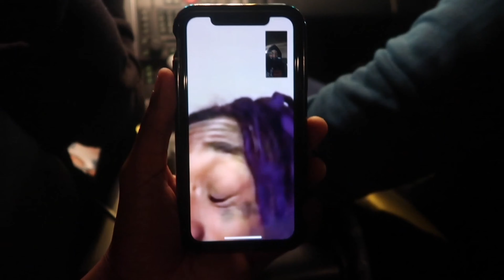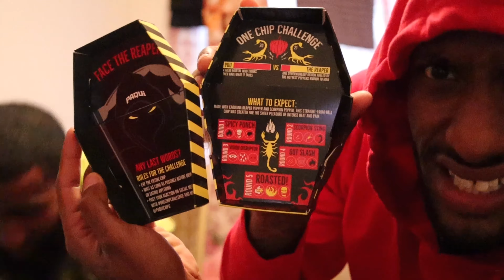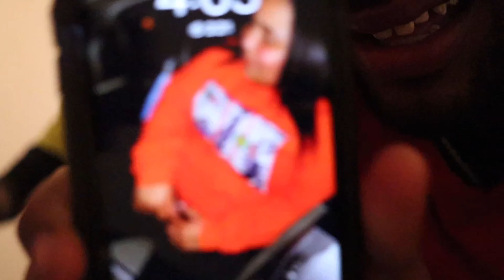Paqui One Chip Challenge Compilation New Viral Video 2021 | Lifewithcharlie (Bad Idea )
Today I will show you about Paqui One Chip Challenge Compilation New Viral Video 2021 |  Lifewithcharlie (Bad Idea )  I hope you will enjoy my new video❤️

lifewithcharlie # viralvideo2021..